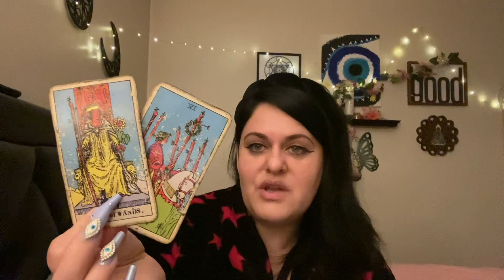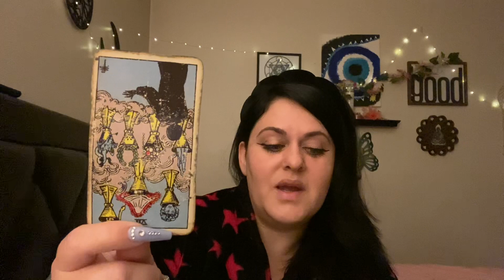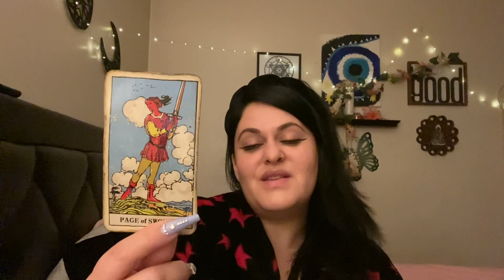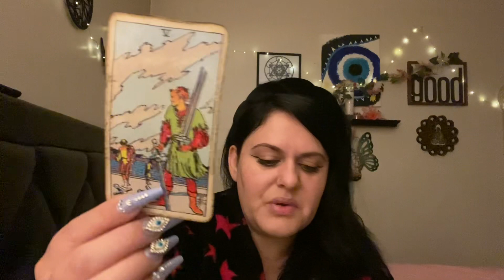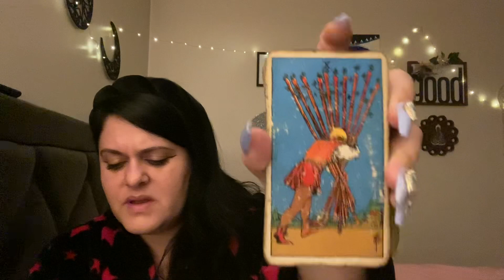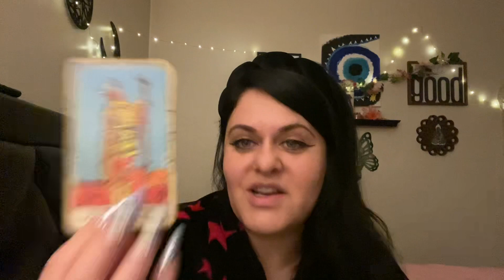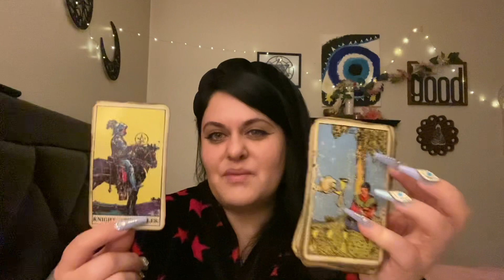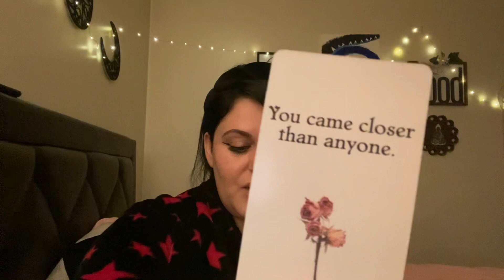GEMINI - This person wants YOU!! Gemini tarot reading ￼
WISH LIST: 🎁

⭐️Rider Waite Tarot

⭐️The Power of Love Activation Cards (James Van Praagh)

⭐️Rebel Deck The Oracle With Attitude

⭐️Kipper Fortune Telling Deck

⭐️Oracle of Shadows and Light

⭐️Doreen Virtue Romance Angel Oracle

⭐️Doreen Virtue Archangel Michael Oracle

⭐️The Hidden Truth Oracle

Shara Kennedy
1038 N Eisenhower Dr. # 186

My tarot readings and videos are for entertainment and advice purposes only. My tarot readings are not to replace medical or psychiatric practices, treatment or advice.